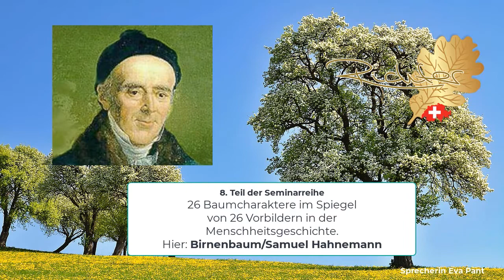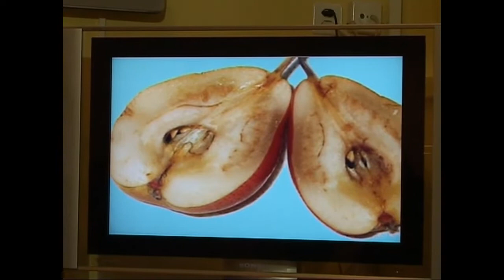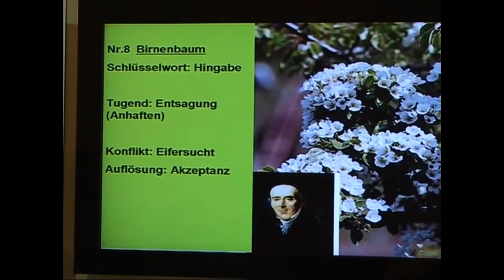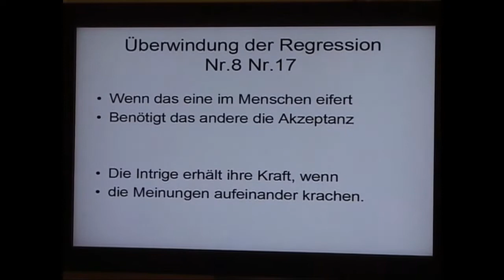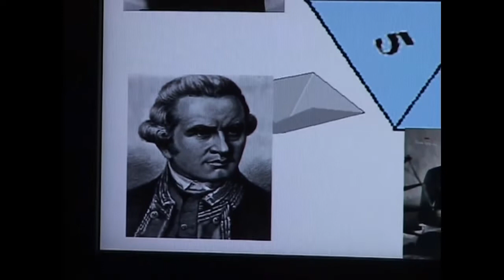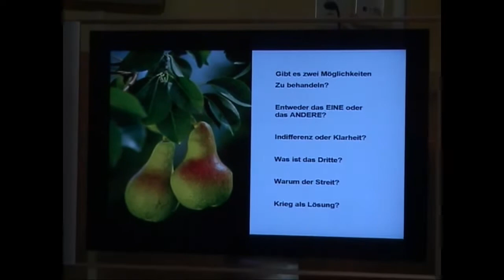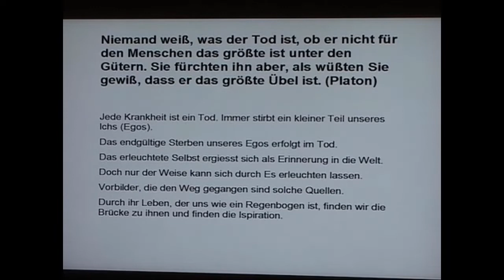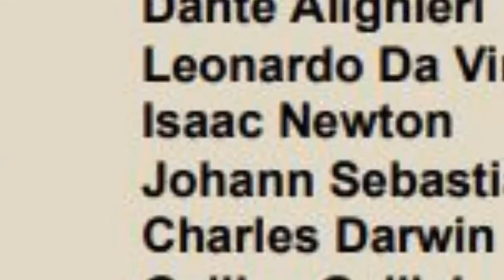SAMUEL HAHNEMANN im Spiegel des BIRNENBAUMES - Doris Richter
"Genius einer wundersamen Heilkunst. Meister der Homöopathie. (Das Mittel für die Heilung des ganzen Menschen.)"
Schlüsselbegriff: HINGABE, Tugend ENTSAGUNG (tapah)
Große Vorbilder und ihr Bewusstsein als Quelle der Kraft, vorgestellt im Spiegel ihrer jeweiligen Baumcharaktere - Vortrag von Doris Richter.
In dieser Seminarreihe geht es um 26 unsterbliche Leitsterne der Menschheit.

In diesem Seminar wird ein Genius von seiner menschlichen und künstlerischen Thematik her begriffen und dargestellt im Spiegel des betreffenden Baumes; hier nicht nur in der Zeitgeschichte und den interessanten Zusammenhängen in den Epochen unserer Welt, sondern auch in der Beziehung zu Krankheit und Gesundheit des Körpers und der Seele und die Möglichkeiten zur Überwindung durch das Holo-Cybernetische System und die energetische Medizin.
Die Zusammenhänge im Spiegel unserer irdischen Natur im Symbol eines Baumes bewirkt hier etwas Tiefgreifendes und bringt nachhaltige Inspiration.
Anhand ihrer Lebensbilder (der Leitsterne wie z.B. MAHATMA GANDHI), welches sie für die Welt entwarfen, werden 26 großartige Menschen vorgestellt, die die "Schönheit" des Geistes zu ihren Lebzeiten durch Bewusstsein und Liebe zum Geist vertraten und deren Wirken, nach Vollendung ihres irdischen Lebensbildes, übergreifend die Dimensionen von Zeit und Raum zur Ewigkeit hin vereint.

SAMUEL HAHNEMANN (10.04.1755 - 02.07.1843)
(Samuel Christian Friedrich Hahnemann)
- • Der Birnenbaum als Baumcharakter von Samuel Hahnemann.
• Schmerz, Überwindung und Wahrheit im Geiste einer mächtigen sanften Medizin.
• Überwindung der schweren Begrenzung in den Umständen durch Zielorientierung, Durchhalten und Zermürbungen anheim zu fallen, die Geburtsstunde der Akzeptanz.
• Die menschlichen Konflikte in Samuel Hahnemann auf dem Weg zur Vollendung hin als Förderung zur Kraft (die Tendenzen zur Regression):
1. Eifersucht (Nr.8 Birnenbaum):
2. Störungen durch Intrigen (Nr.17, Haselnussbaum)
• Seelenthema: In der Heimat des Phönix., in der Thermik der Zeit aufschwingen in das Reich der Ewigkeit.
• Gehirnteil: Aktivierung des Gyros supramaringulans, durch die Intuition geleitet werden, ohne sich irritieren, heißt, sich zu erinnern, was möglich ist.
• Seelenmittel aus dem Schatz der Homöopathie:
1. Causticum, Ätzkalk (Kraft der Verjüngung durch das Feuer der Inspiration).

Weitere Videos über die Leitsterne und die Baumheilkunde siehe Kanal BAUMHEILKUNDE/Doris Richter:
Kieferbaum - Leo Tolstoi
Tannenbaum - Yehudi Menuhin
Eschenbaum - Florence Nightingale
Mammutbaum - Nelson Mandela
Lindenbaum - James Cook
Birkenbaum - Mahatma Gandhi
Kastanienbaum - Ludwig van Beethoven
Birnenbaum - Samuel Hahnemann
Kirschbaum - Garri Kasparow
Eichenbaum - Dante Alighieri
Buchenbaum - Leonardo Da Vinci
Apfelbaum - Isaac Newton
Weidenbaum - Johann Sebastian Bach
Pappelbaum - Charles Darwin
Ahornbaum - Galileo Galilei
Lärchenbaum - Albert Einstein
Haselnussbaum - Joseph Haydn
Ulmenbaum - William Shakespeare
Ginkgobaum - Lucius Annaeus Seneca
Mandelbaum - Carl Gustaf Jung
Akazienbaum - Meister Eckehart
Eibenbaum - Johannes Kepler
Lebensbaum - Paracelsus
Erlenbaum - Peter Paul Rubens
Walnussbaum - Wolfgang Amadeus Mozart
Olivenbaum - Emanuel Swedenborg

DORIS RICHTER: Leiterin der Praxis für Komplementärmedizin und Naturheilverfahren seit 32 Jahren, Autorin, Entwicklerin der Baum-Essenzen (seit 1990) und u.a. diverser Komplexmittel; wohnhaft in der Schweiz.
HÖRBÜCHER siehe SOUNDCLOUD/Doris Richter.